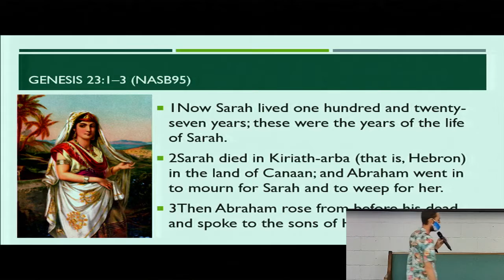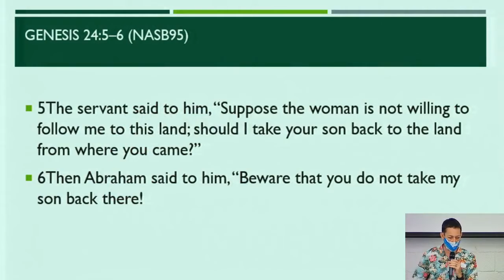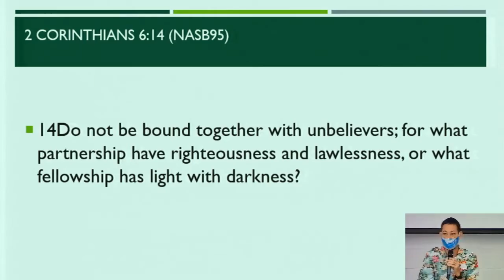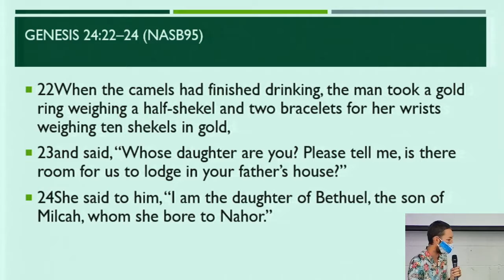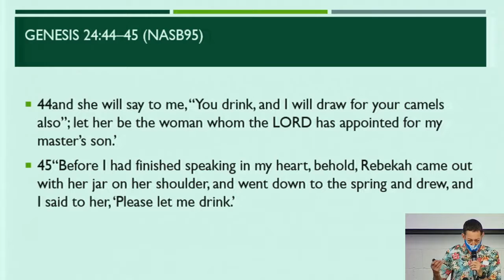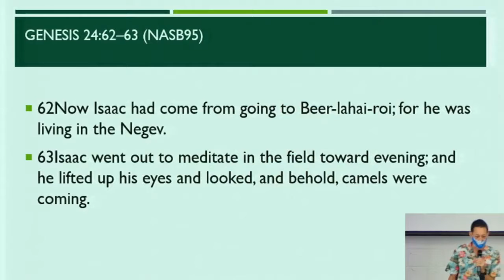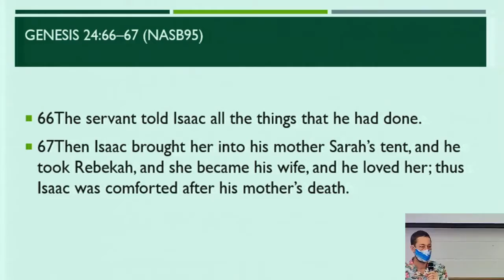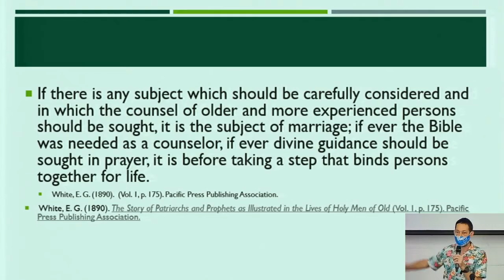2021-08-28 Sabbath Sermon - Matt Dodd